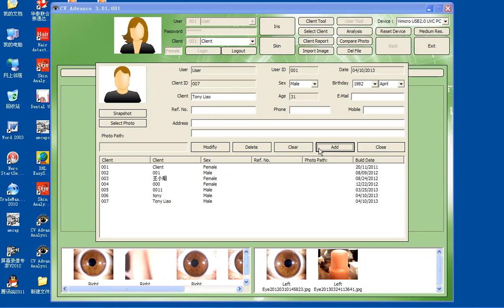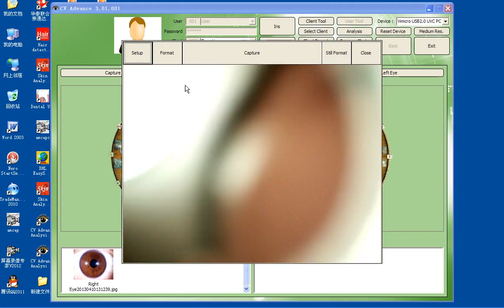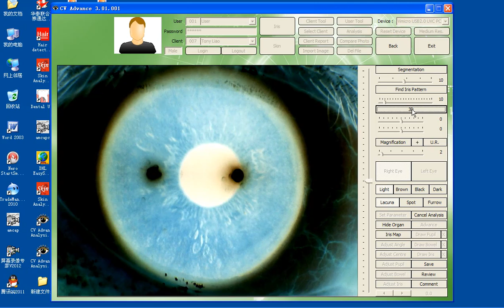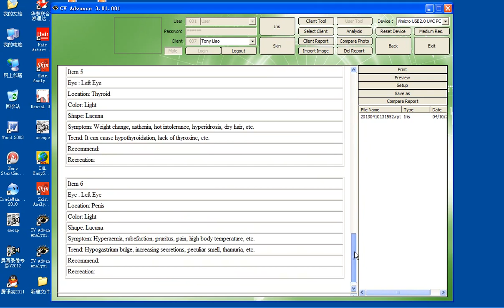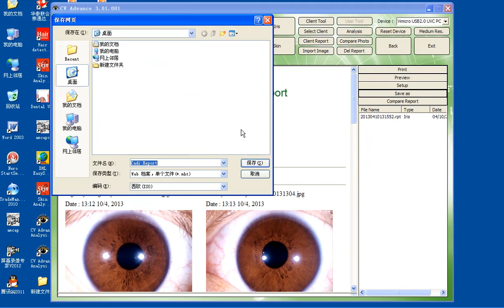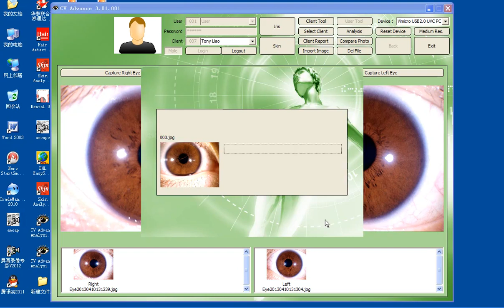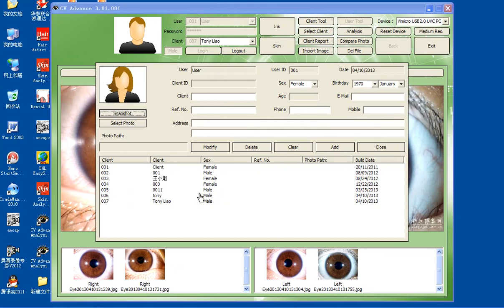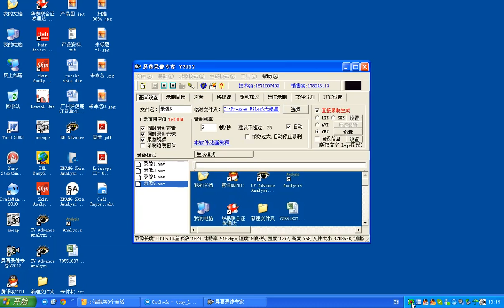Skin Analyzer Iris SH900U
Skin Analyzer, hair skin and iris testing